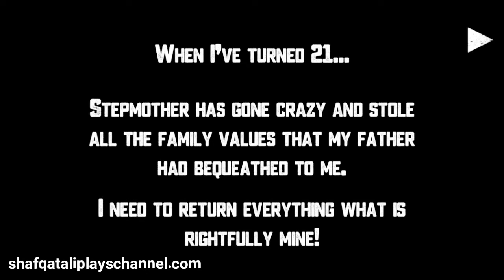Stepmother in ghost mode